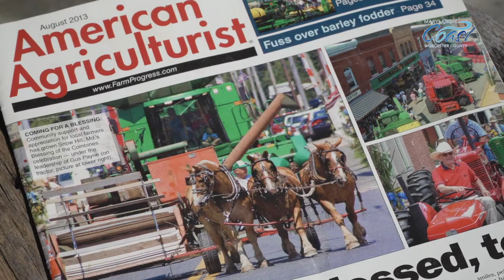'Blessing of the Combines 22' - For Worcester County Tourism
An excerpt from the TV show "Beach & Beyond" . . . Brianna Dix from Worcester County goes to Snow Hill to discuss the Blessing of the Combines with Event Chair Becky Payne .unscene